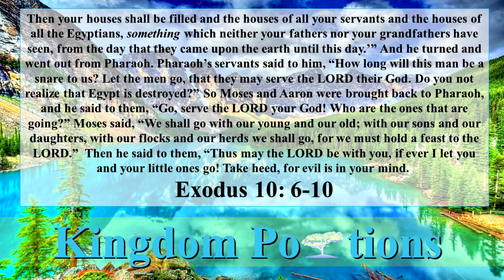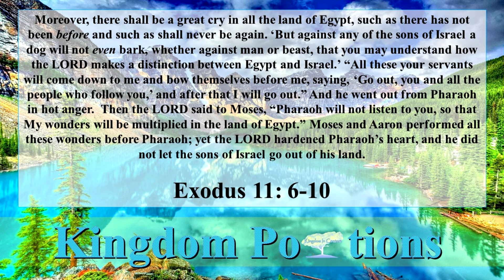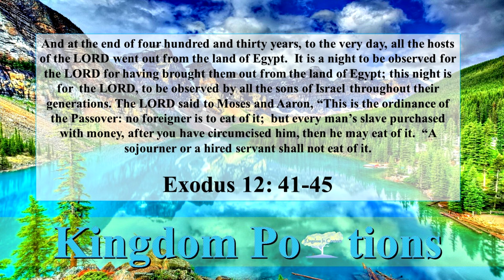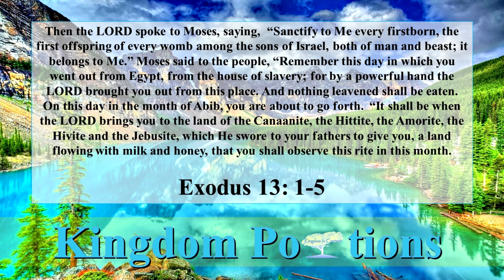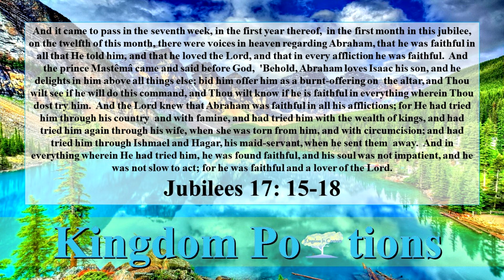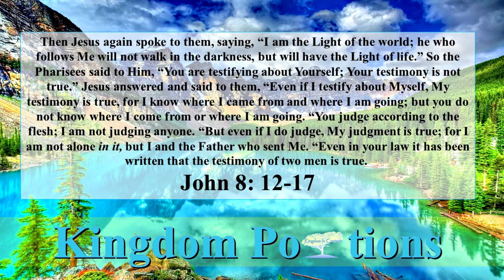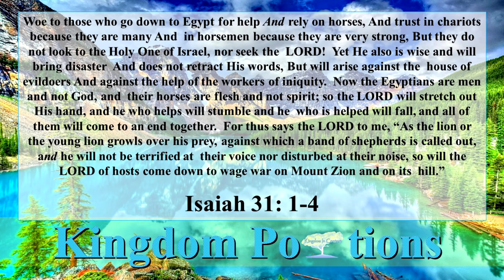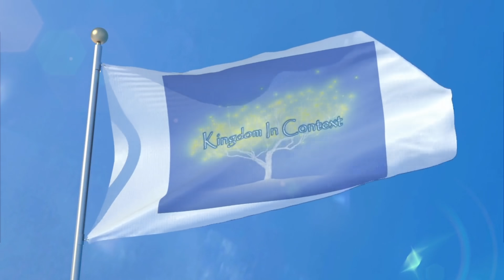Light in the Darkness - Exodus 10-13: 6 - Kingdom Portions - Episode 26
Thank you for joining us!  This week we look at the mysterious 9th plague of darkness, the 10th plague of death of the first born, as well as the feast of Unleavened Bread and the Passover.  Did you know that both Memorials had a previous history BEFORE the Exodus?

Kingdom Portions - Episode 26

Extra-biblical pairing:
Jubilees 17: 15-18,
Jubilees 18: 15-19

Nevi'im (Prophets)
Isaiah 31

Official Honor of Kings merchandise is here! T-shirts, long sleeve, hoodies, and women's tops! It's an easy way to show love and support the content while helping us spread the good news of the kingdom of YHWH by testing the hidden books of the Bible!

Kingdom Portions. 2019.